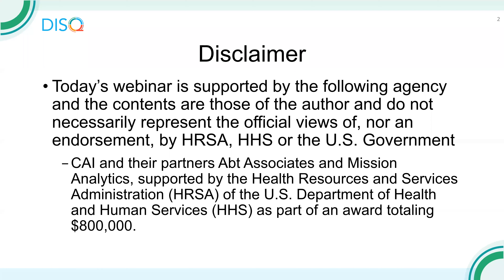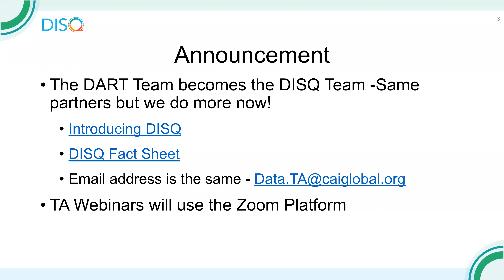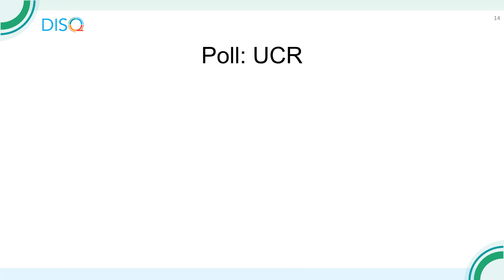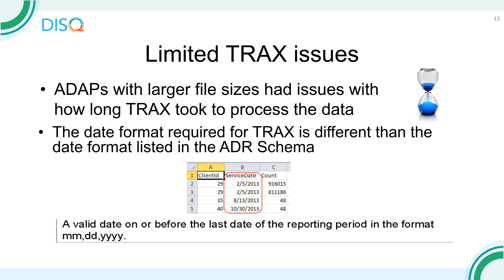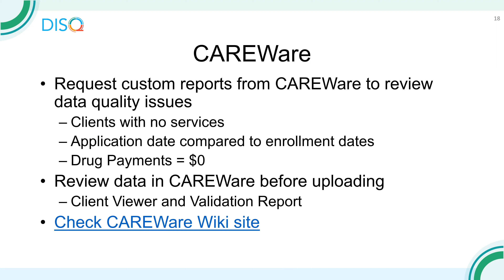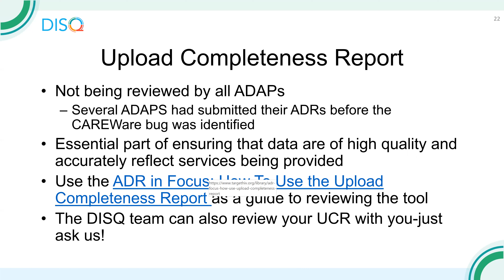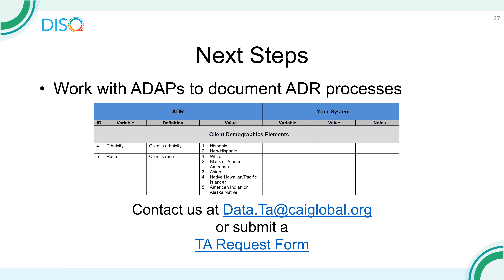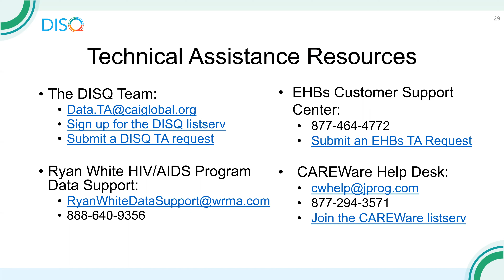ADR Town Hall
This session will provide ADAPs an opportunity to discuss what worked and what was challenging in the 2019 ADR submission process. Participants will have the opportunity to give feedback on how to improve technical assistance support.